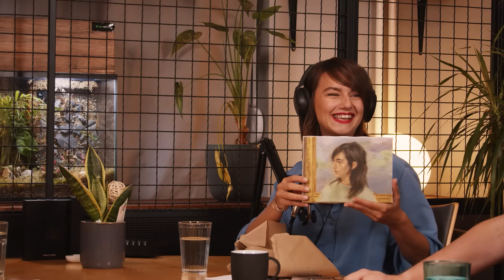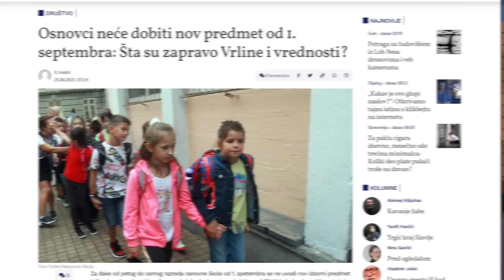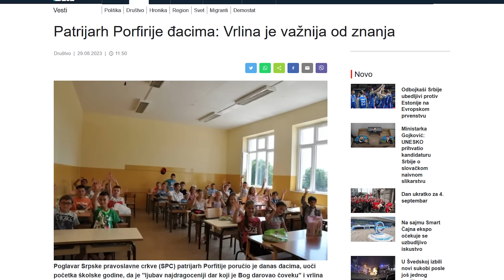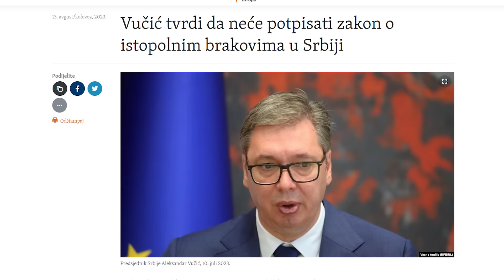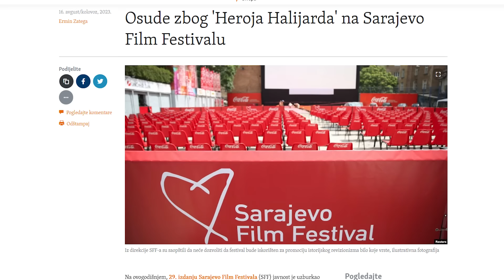Jovanjica, Draško vs Desingerica, Rita Ora 🇷🇸, Prajd u najavi, Zadruga Elita : Njuz Podkast 111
Vratili smo se sa pauze i dočekao nas je skandal do skandala. Pričali smo o Jovanjici, Designerici, četnicima na festivalu u Sarajevu i Prajdu, pravima i zabranama.

00:00:00 Vratili smo se
00:01:45 Stiže ovo Njuzlistavanje
00:02:47 Prijatelji podkasta
00:07:40 Svaka poštena kuća - svekrvin jezik
00:09:43 Mreža koja voli planetu
00:16:00 Jovanjica
00:26:46 Da li je gandža cool?
00:28:18 Koluvija na rođendanu Informera
00:31:14 Osuđen KRIK
00:33:22 Zagorka Dolovac i ko je "kreten"
00:37:54 Đuka kažnjen zbog Koluvije
00:44:00 Zadruga Elita
00:53:58 Šta se dešava sa protestima?
00:57:30 Udžbenici za učenike
00:58:19 Početak škole i Vučić
01:07:45 Nedelja prajda i istopolni parovi
01:16:00 Designerica
01:36:00 Skandal na festivalu u Sarajevu
01:50:00 Rita Ora i srpska zastava